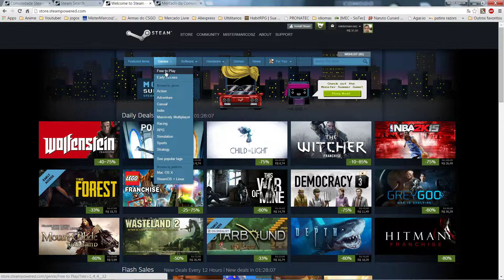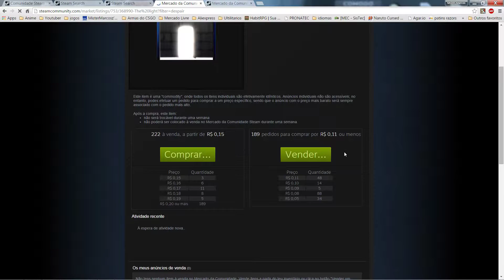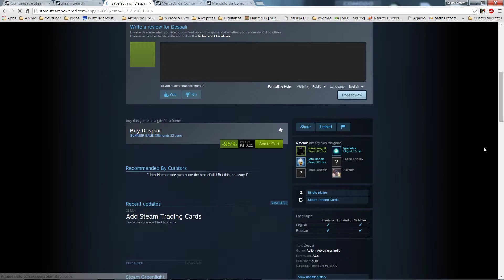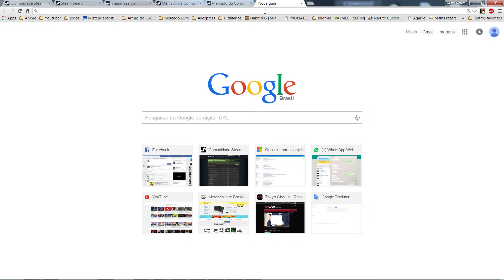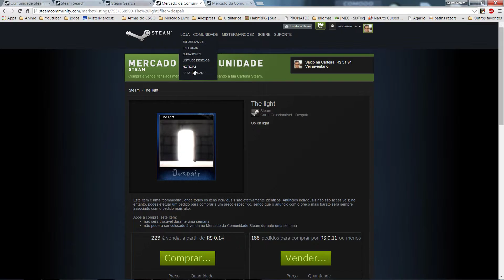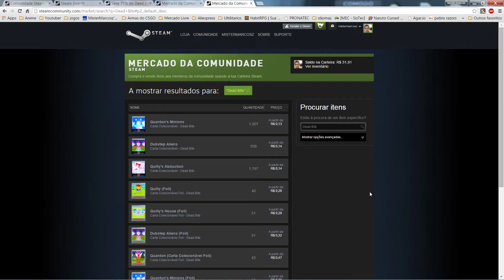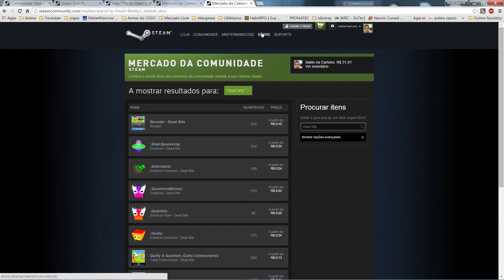Macete de Ganhar grana ou upar level na steam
Nesse video mostro uma estrategia de marketing e.e um macete utilizado por muitas pessoas para upar level ou ganhar uma graninha na steam.